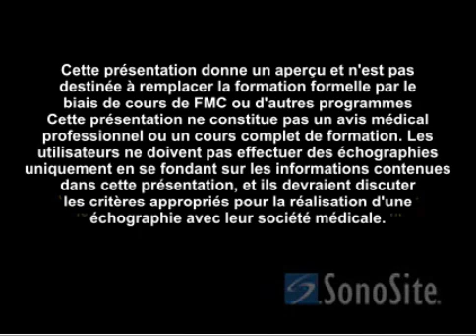Comment : Réaliser un examen échographique transvaginal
Apprenez les notions fondamentales de l'acquisition transvaginale pelvienne.